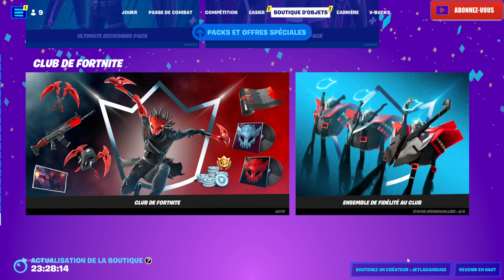FORTNITE BOUTIQUE DU 6 OCTOBRE ITEM SHOP 2022 🎁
Programme de la semaine :

tout les jours deux épisodes : A PLAGUE TALE INNOCENCE